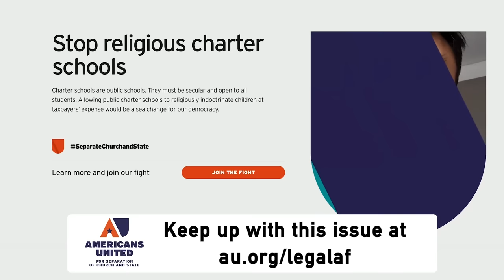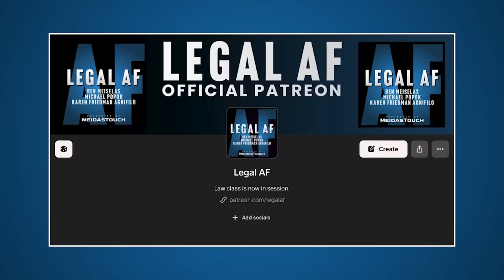Trump’s Plan With CROOKED KUSHNER Gets EXPOSED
Trump and his foreign policy IS UP FOR SALE through his son in law Jared Kushner. In one of the biggest fraud schemes we have scene, kushner has made $40 million a year from Gulf Arab States and their billions of investments in him, while 0 of those dollars are going into American businesses or to help everyday Americans.

Americans United will keep fighting for freedom without favor - equality without exception.